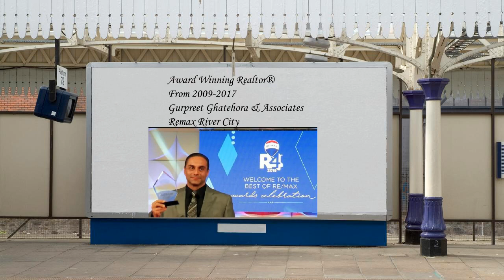MLS® Edmonton | Edmonton Real Estate Statistics June 5 2018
Edmonton Real Estate: Watch MLS® Edmonton Real Estate Statistics June 5 - 2018 for Edmonton new MLS listings